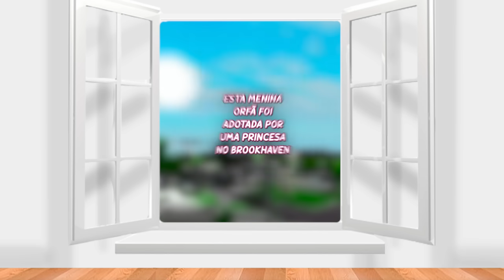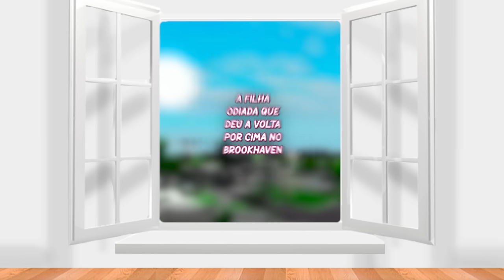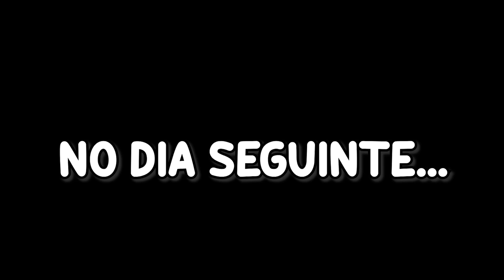A PRINCESA MALVADA APRENDEU A LIÇÃO no BROOKHAVEN : Historinhas de Roblox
Nas historinhas de hoje, vamos assistir os vídeos mais incríveis do brookhaven.

❤️Canal de Jogos - @aninha3x_
💜Roblox - Aninharoblo3x